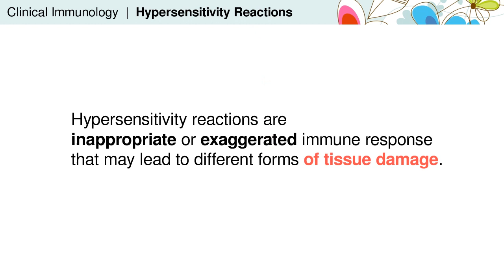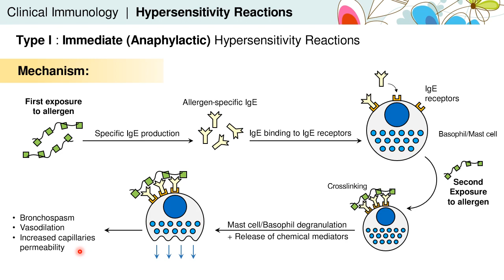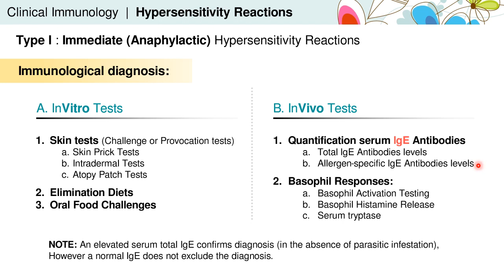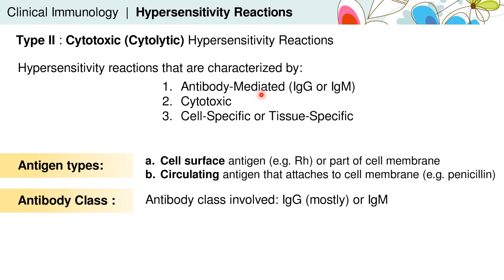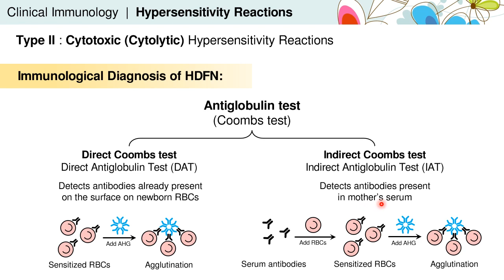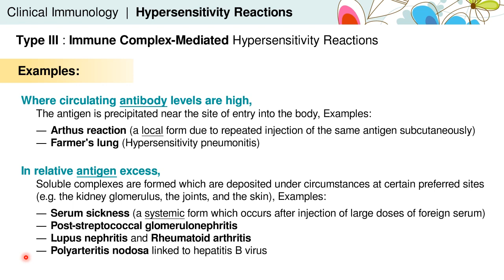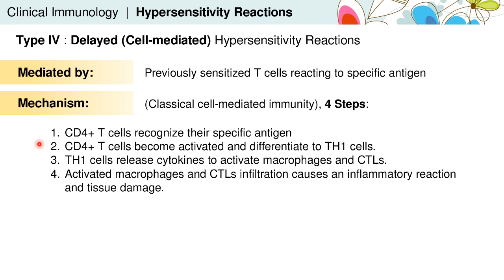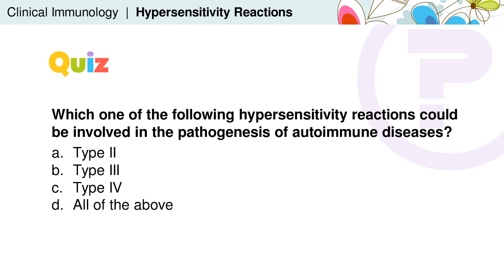Immunology Lectures - Hypersensitivity Reactions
A Lecture for Undergraduate Medical Students includes:
1. Type I Hypersensitivity Reactions
2. Type II Hypersensitivity Reactions
3. Type III Hypersensitivity Reactions
4. Type IV Hypersensitivity Reactions

Provided with Related MCQs and Lab Reports